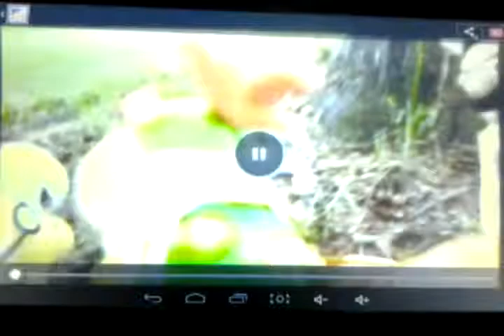SmL chef pee pee(1)